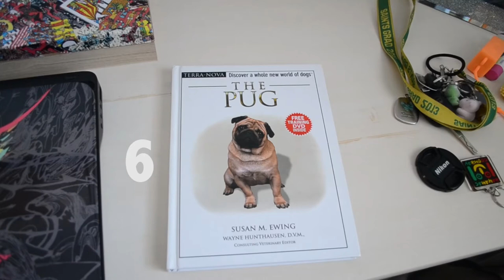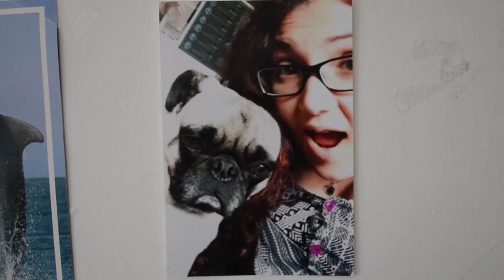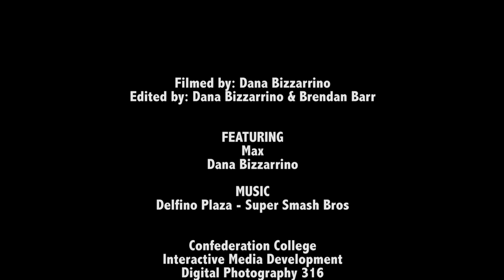How To Be Obsessed With Pugs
IM 316 Digital Photography
Interactive Media Development
Confederation College